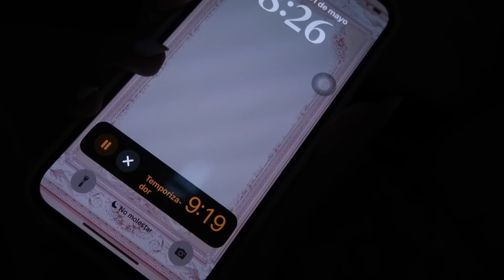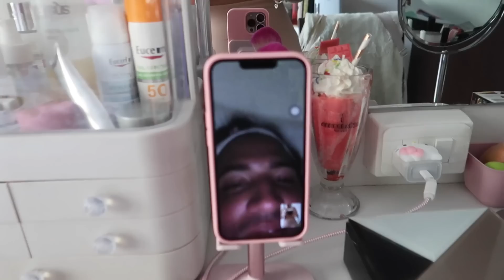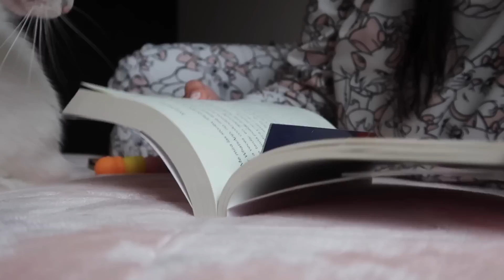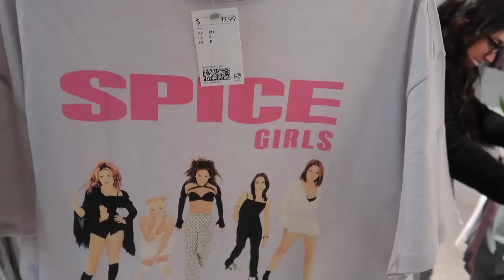me planteé los hábitos de ‘that girl’ y mi vida cambió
Les dejo los hábitos que me planteé y me han ayudado a mejorar mi ánimo, motivación y me hacen sentir bien y enfocada
༶•┈┈୨♡୧┈┈•༶
♡ Despertar a las 8:00 am o antes
♡ No usar el teléfono apenas me despierto, preferible leer o hacer otra actividad
♡ Mínimo crema humectante y bloqueador por la mañana + crema por la noche
♡ Hacer ejercicio/deporte al menos 3 veces por semana
♡ A las 9:00 pm ya estar en cama descansando y dormir máximo 11:00 pm
♡ No tomar cafeína después de las 3-4 pm
♡ Reducir lo más posible el consumo de alcohol y azúcar
♡ Ser consciente con mi alimentación, comer más en casa y balanceado
♡ Los domingos son de descanso total, para hacer tareas del hogar si quiero o entretenerme con un hobby
♡ Trato (en lo posible) de no trabajar después de las 6:00 pm
♡ Leer un libro al mes

PREGUNTAS FRECUENTES

- ¿Con qué grabo? Canon G7x Mark II.